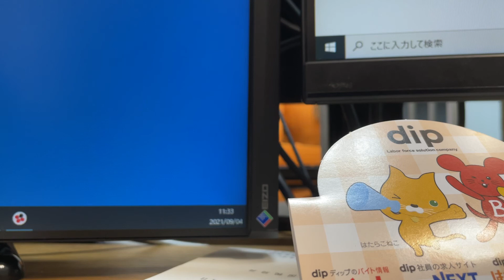こせちゃんとよしおさんとさんぺーさんの会議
なし。